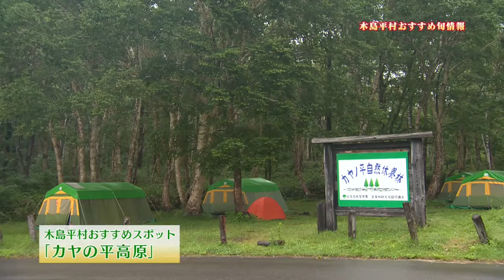木島平村おすすめ旬情報「夏野菜」(2016年7月12日号）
テレビ広報ちょうふ2016年7月12日号で放送された木島平村おすすめ旬情報です。­調布市の姉妹都市である長野県木島平村のアンテナショップ新鮮屋(調布市小島町1－3­4－11)から、旬な食材をご紹介します。
今回は、木島平産の「夏野菜」です。